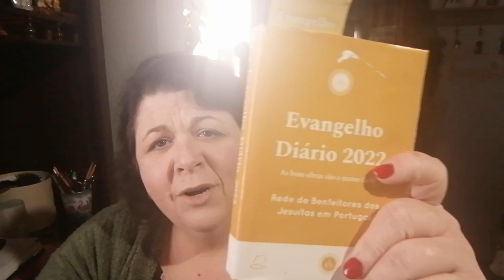### SOFRER MUITO E SER DESPRESADO #### UMA PALAVARA .